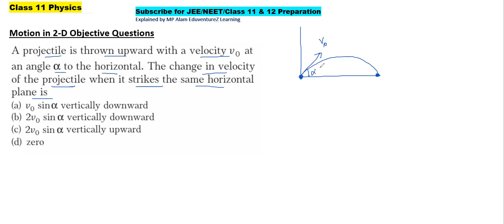A projectile is thrown upward with a velocity v0 at an angle α to the horizontal. The change in velo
00:00 A projectile is thrown upward with a velocity v0 at an angle α to the horizontal. The change in velocity of the projectile when it strikes the same horizontal plane is